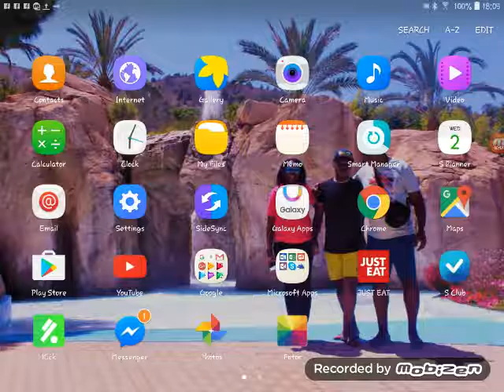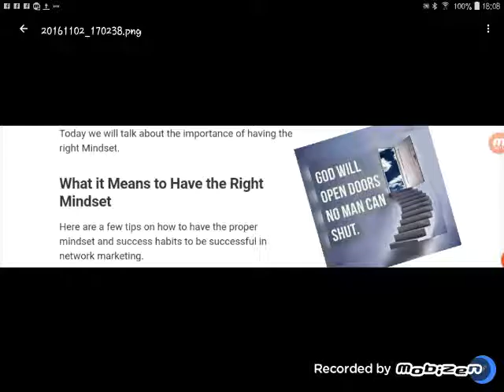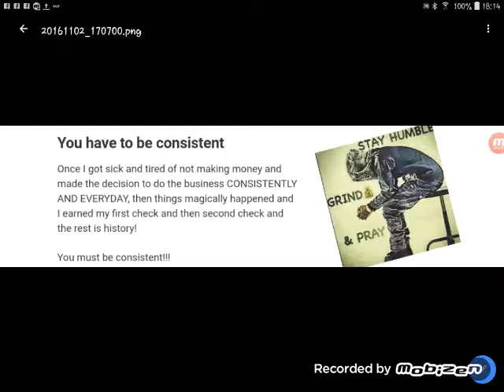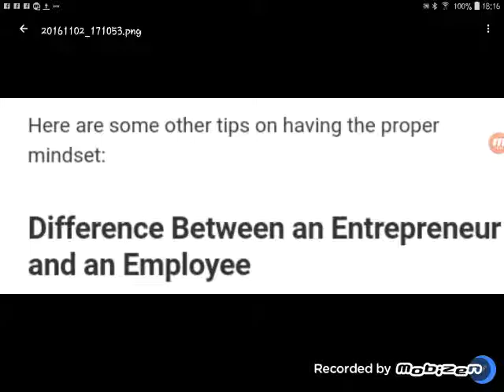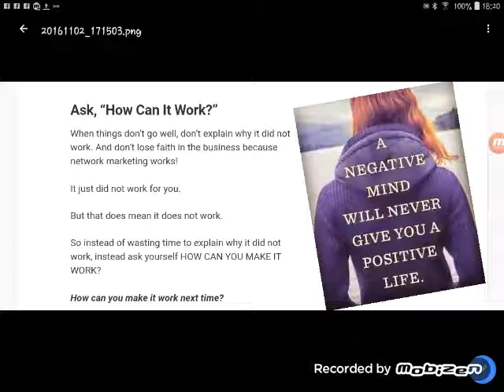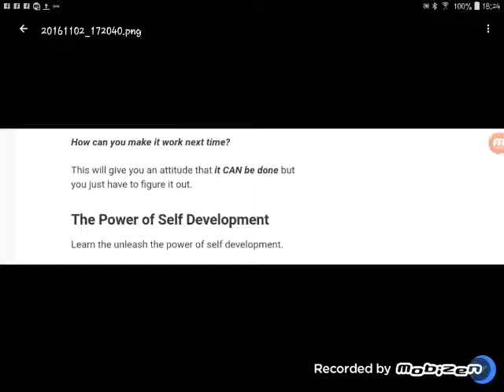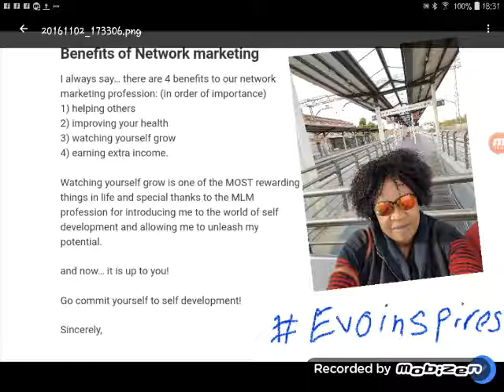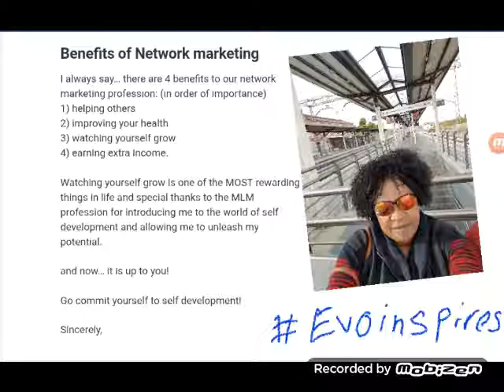Video #1 Mindset skills for beginners in network marketing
Video series training on fundamental skills for success